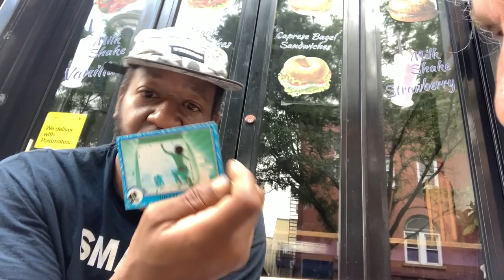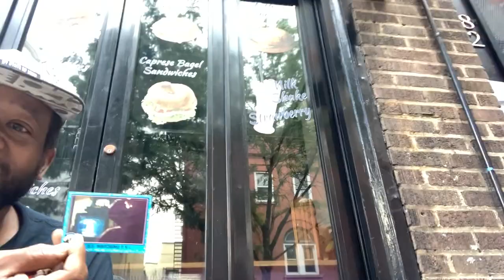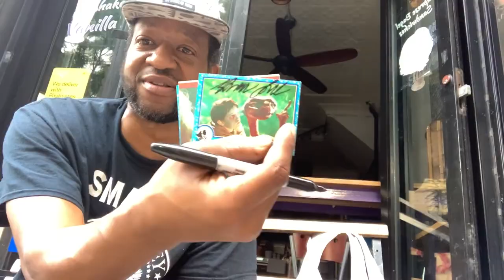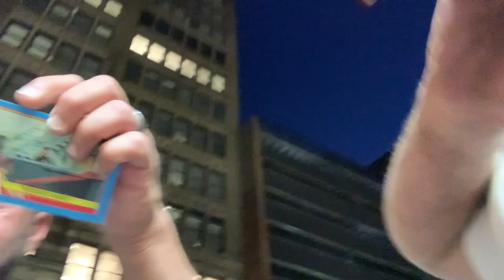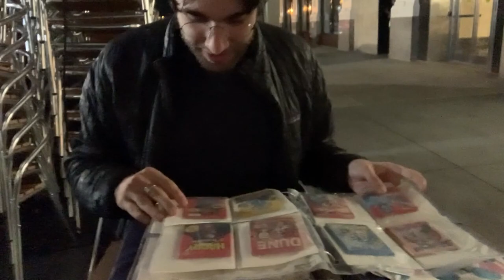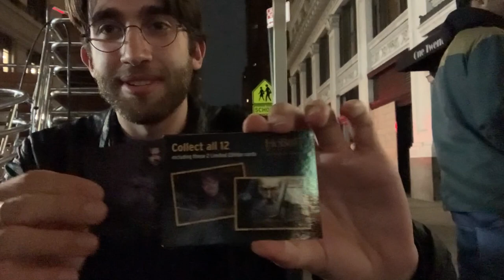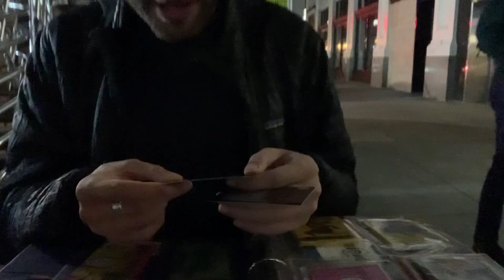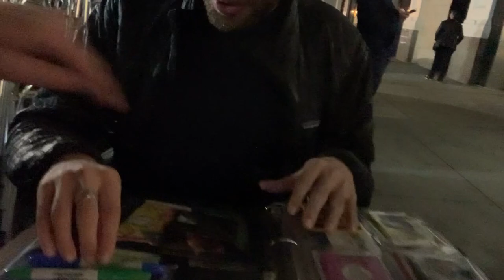Sherrod Small opens ET trading cards w Aaron Berg @COCNC Comedians Opening Cards No Coffee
This is show #10 of Comedians Opening Cards No Coffee.  See your favorite comedians opening old school non-sport collectible trading cards, along with some comedians you dont know. Comedians Opening Cards No Coffee @COCNC

00:00 - 00:13 music intro @samplesizeband
00:14 - 07:57 Sherrod Small picks ET cards
07:58 - 08:31 music intro The Blue Snappers @thebluesnapper4304
08:32 - 09:38 Aaron Berg hard time picking
09:39 - 13:48 Aaron picks A-team
13:49 - 14:06 17 seconds of Gillis -- see ep. 6
14:07 - 25:33 Josh a Brooklyn open micer was at The Stand in NYC supporting his comic friends doing their first show at the Stand (some of the Comedians from the show will be on a later ep. w Pee Wee cards, wow, and we get into it)

you may have noticed some snapping and that is Rick Glassman, check his TYSO show @rickglassman  --  full ep later this month...

SHERROD SMALL @sherrodsmall

Small was born and raised in the Bedford-Stuyvesant area of Brooklyn, New York, by his mother Barbara and two sisters Bridgette and Tanya . Small is a cousin of Chris Rock.

Small is a regular at the Comedy Cellar and Comic Strip Live in Manhattan. Sherrod was a regular on VH1's The Best Week Ever and served as a regular guest and stand-in host of Fox News's late-night satire program Red Eye w/ Greg Gutfeld. He has appeared on Tough Crowd, Premium Blend, and The Chris Rock Show.

From 2012 to 2014, Small was an infrequent guest on the Opie and Anthony radio show. Following Anthony Cumia's firing on July 3, 2014, Small took a more regular role on its successor, Opie with Jim Norton.

On July 27, 2016, he and comedian Christian Finnegan debuted as co-hosts of Black and White, a comedy/talk show on A&E that explores issues of race relations in America. The show was cancelled in September 2016.

AARON BERG @aaronbergcomedy, @StreetFamousNYC (i am standing next to Big Jay on ep 11)

Originally from Toronto, after graduating with an honors degree in Philosophy, Aaron began his career as a stand-up comedian at the famous Canadian comedy institution, Yuk Yuk's. After years of crafting an act he began touring Canada and became a headlining comic in Canada. Nominated for two Canadian Comedy Awards and winner of the 2007 College Comedian of the year award, it was then time to go international. He has headlined the U.K., the United States, and Israel as part of a forthcoming CBC Documentary "A Universal Language" which follows six comedians on their first tour of Israel. Aaron has appeared as part of the Boston Comedy Festival, The New York Comedy Festival, as well as the nationally televised Winnipeg Comedy festival. Aaron also performed his raw brand of stand-up at the world premiere of The Aristocrats film.

Aaron's first one-man show, The Underbelly Diaries recently completed an Off-Broadway run at Theatre Row in NYC where it was met with critical acclaim. He also just finished an Off-Broadway run of Jeremy Levy's new play '21 days'.

Aaron makes his home in New York City.

so far we have: Aaron Berg, Mike Cannon, Sasha Didkousky, Kyle Dunnigan, Ian Fidance, Janeane Garofalo, Shane Gillis, Rick Glassman, Simeon Goodson, Raanan Hershberg, Jordan Jensen, Joe List, Al Lubel, James Mattern, Sam Morril, Josh Adam Meyers, Will Noonan, Mark Normand, Big Jay Oakerson, Baily Pope, Sean Patton, Clarie Pellegrino, Matt Ruby, Brendan Sagalow, Sherod Small and Will Sylvince.